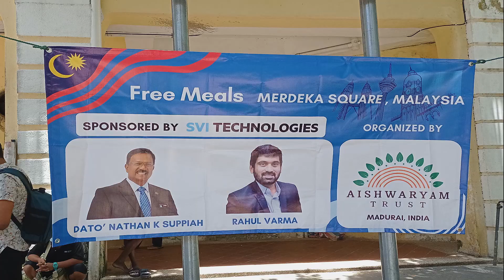Food Donation by Aishwaryam Trust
On the occasion of 64th Merdeka Day 2021, Aishwaryam Trust distributed a free meal for 250 homeless people in Malaysia.
Aishwaryam Trust aims to provide food to the homeless/urban poor/physically challenged in India and other countries. If resources permit we will proceed to give out food at a few other places.
Together with our friends, family, sponsors, contributors and volunteers, we are just concerned members of society who would like to provide good food, some snacks and love, and make a difference.